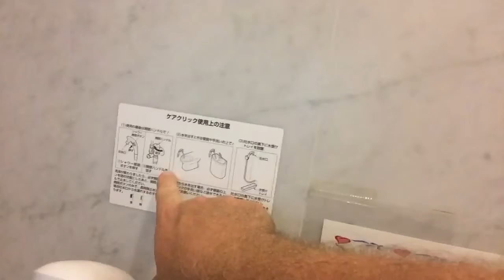For jeremyrifkin “How does one determine how empathetic civilization is?” I have the answer :)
In JR’s RSA talk from 2010 onThe Empathic Civilization Rifkin states shockingly I seriously don’t know if we are going to make it. We are the youngest species on the planet and yet we are whole heartedly set to destroy it. This video was paramount in the development of my work on social capitalism built on the blockchain using CABR or Proof of Benefit.